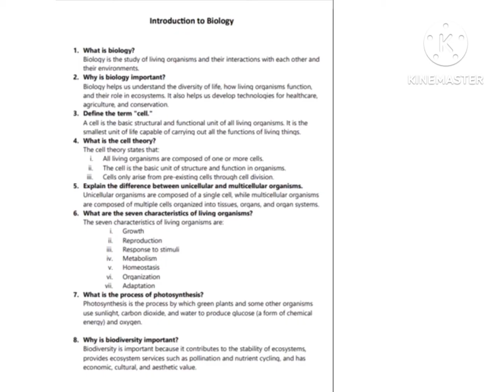Short Questions of Class 9th biology slo base kpk board by Sir Qasim || Chapter#1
Short Questions of Class 9th biology slo base kpk board by Sir Qasim